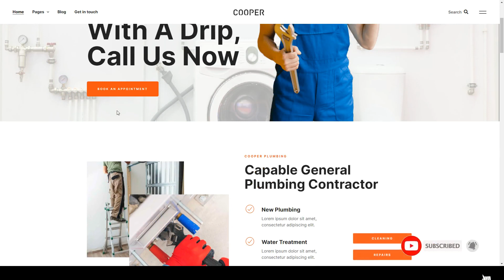Cooper Plumbing Repair Service and Maintenace Template Kit handyman drain cleaning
Tags air conditioning, construction, drain cleaning, electrician, Elementor Pro, handyman, heating, hvac, maintenance, plumber, plumbing, remodeling, renovation, repair, sewer